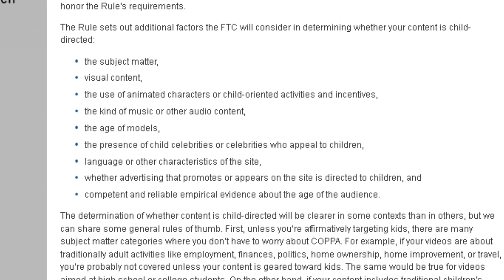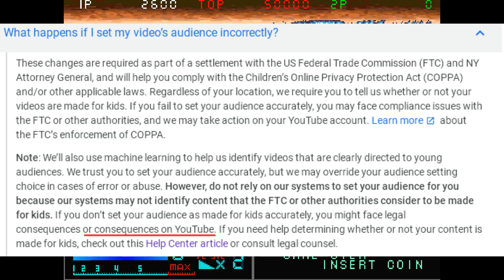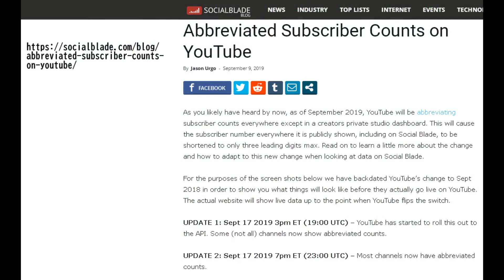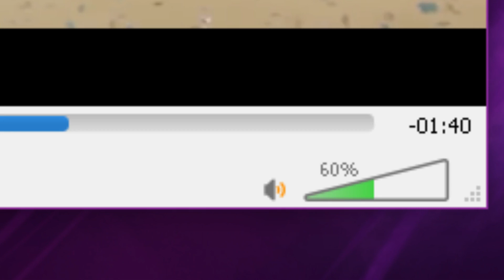Yearly YouTube Yammerings 2019: It's "You vs. Tube"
IF YOU LIVE IN THE US - COMMENT ON COPPA BEFORE 12/9
This video uses excerpts from "YouTube Rewind 2018: Everyone Controls Rewind" under fair use, defined in 17 U.S.C. § 107 of the United States Code  (and equivalent laws in other countries), for the purposes of critique and parody.
Ah, December - the "most wonderful time of the year" or so that singer in the 1950s said. Home to Christmas, decorations, and...

Yup, it's the time of year again! And oh boy, do I have a lot to say about last year's Rewind (and 2019 YouTube in general). Since its release it has been the bane of my existence on this site, and for good reason. It is one of the worst pieces of media I have ever laid my eyes on in my wretched existence, and that should go without saying, let's be honest.
Render time: 24'49"
(1080p30 | Raw size: 596MiB)